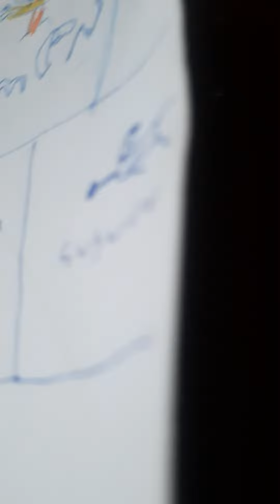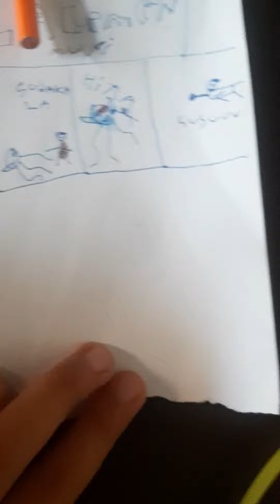gais Komik ŁÃŁƏŇ MəŇ GAIS AKU ZAKMAN MINTA DI SASKREB DAN DI LIKE JUGA DI SAŘƏ